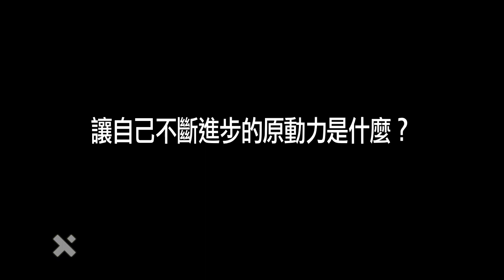Greg Myers interview - DC PROJECT GRANITE ASIA TOUR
AXS interviews DC Skater Greg Myers during the PROJECT GRANITE ASIA TOUR in Taiwan.